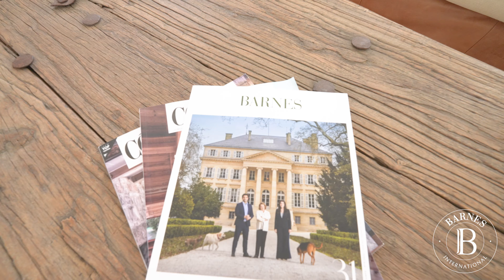GORDES - MAS EN PIERRE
Aux confins du Parc Naturel Régional du Luberon, agrippé sur son piton rocheux, Gordes, fleuron incontournable de notre patrimoine est classé parmi « Les Plus Beaux Villages de France. »
Luxe, calme et volupté définissent les attraits de ce mas en pierres sèches bâti sur un terrain de 3500 m2 à quelques minutes du centre de ce village emblématique.
Une géométrie architecturale sublimée par la vue dominante et panoramique sur la vallée du Luberon vous invite à l'art de vivre à la Provençale.
Une piscine de 15m x 5m bleu azur se fond avec le ciel et se soumet aux variations chromatiques au fil des saisons. Les terrasses qui l'entourent, le jacuzzi, la cuisine d'été et les nombreux auvents, sont propices à la créations de moments inoubliables.
Cette construction neuve, pensée et conçue avec des matériaux nobles, allié à un ensemble décoratif haut de gamme, vous offre 4 chambres en suite avec dressing et salle de bains, une vaste cuisine dinatoire ouverte sur le salon et les terrasses, un immense salon avec cheminée, un home cinéma et une bibliothèque.
Une 5eme chambre en suite et indépendante peut être envisagée.
Vous pouvez retrouver le bien sur le site BARNES via le lien ci-dessous: